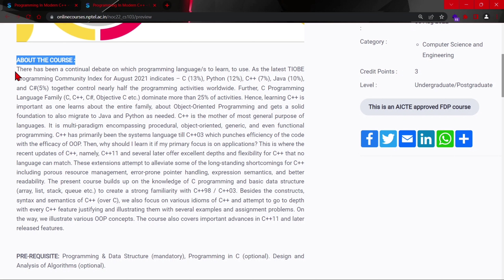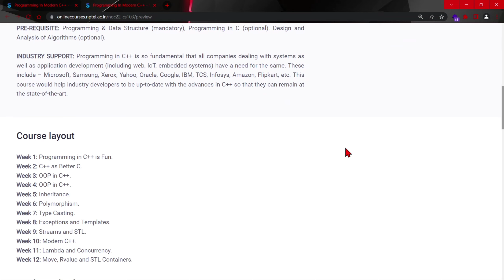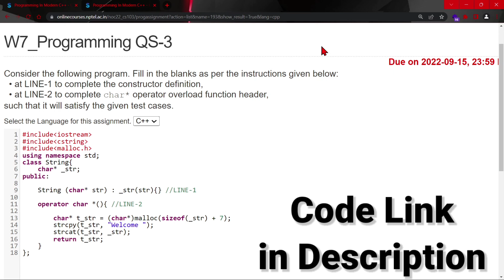NPTEL Programming In Modern C++ Week 7 Programming Assignment Q3 Solution | July 2022 -IIT Kharagpur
🔴ABOUT THE COURSE :
There has been a continual debate on which programming language/s to learn, to use. As the latest TIOBE Programming Community Index for August 2021 indicates – C (13%), Python (12%), C++ (7%), Java (10%), and C#(5%) together control nearly half the programming activities worldwide. Further, C Programming Language Family (C, C++, C#, Objective C etc.) dominate more than 25% of activities. Hence, learning C++ is important as one learns about the entire family, about Object-Oriented Programming and gets a solid foundation to also migrate to Java and Python as needed. C++ is the mother of most general purpose of languages. It is multi-paradigm encompassing procedural, object-oriented, generic, and even functional programming. C++ has primarily been the systems language till C++03 which punches efficiency of the code with the efficacy of OOP. Then, why should I learn it if my primary focus is on applications? This is where the recent updates of C++, namely, C++11 and several later offer excellent depths and flexibility for C++ that no language can match. These extensions attempt to alleviate some of the long-standing shortcomings for C++ including porous resource management, error-prone pointer handling, expression semantics, and better readability. The present course builds up on the knowledge of C programming and basic data structure (array, list, stack, queue etc.) to create a strong familiarity with C++98 / C++03. Besides the constructs, syntax and semantics of C++ (over C), we also focus on various idioms of C++ and attempt to go to depth with every C++ feature justifying and illustrating them with several examples and assignment problems. On the way, we illustrate various OOP concepts. The course also covers important advances in C++11 and later released features.

INDUSTRY SUPPORT: Programming in C++ is so fundamental that all companies dealing with systems as well as application development (including web, IoT, embedded systems) have a need for the same. These include – Microsoft, Samsung, Xerox, Yahoo, Oracle, Google, IBM, TCS, Infosys, Amazon, Flipkart, etc. This course would help industry developers to be up-to-date with the advances in C++ so that they can remain at the state-of-the-art.

✨COURSE LAYOUT✨
Week 1: Programming in C++ is Fun.
Week 2: C++ as Better C.
Week 3: OOP in C++.
Week 4: OOP in C++.
Week 5: Inheritance.
Week 6: Polymorphism.
Week 7: Type Casting.
Week 8: Exceptions and Templates.
Week 9: Streams and STL.
Week 10: Modern C++.
Week 11: Lambda and Concurrency.
Week 12: Move, Rvalue and STL Containers.

✨ Topics Covered ✨
Programming In Modern C++
Programming In Modern C++ week-7 assignment Q3 answers
Nptel Programming In Modern C++ week 7 Programming assignment Q3 answers
Nptel Programming In Modern C++ week 7 Programming answers
Programming In Modern C++ week 7
Programming In Modern C++ WEEK- 7 Assignment Answers
Programming In Modern C++ week-7 Programming assignment Q3 answers
Programming In Modern C++ week 7 nptel
Nptel Programming In Modern C++ Programming  assignment Q3 answers 2022